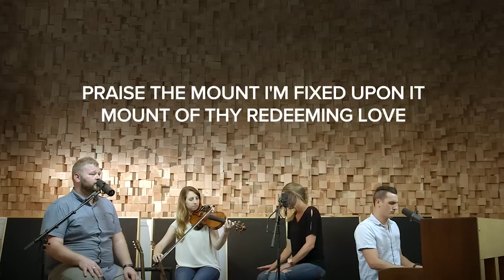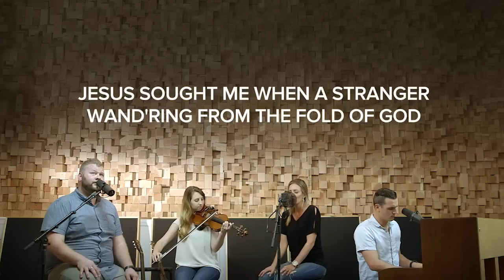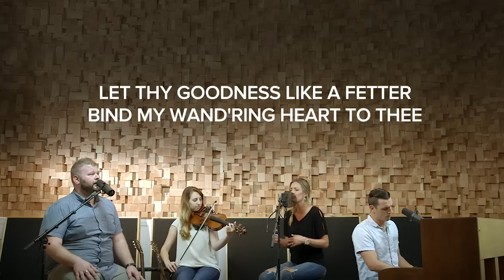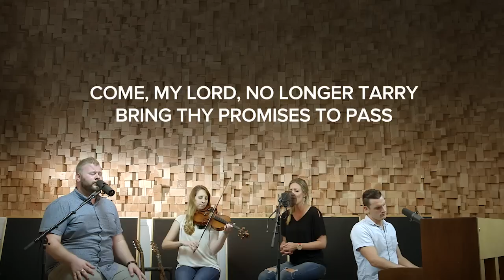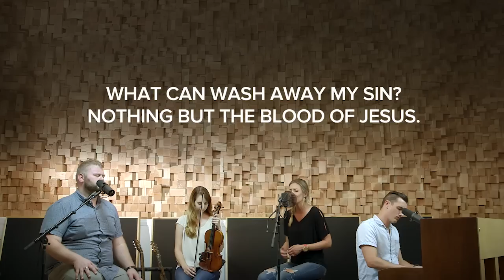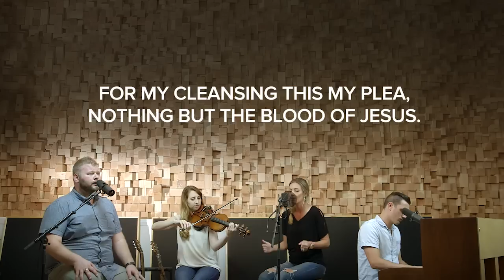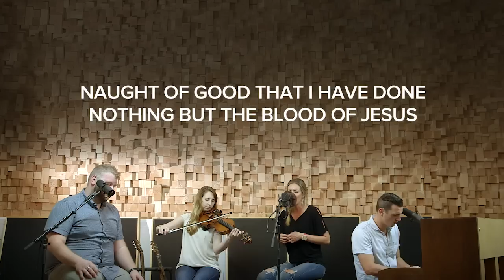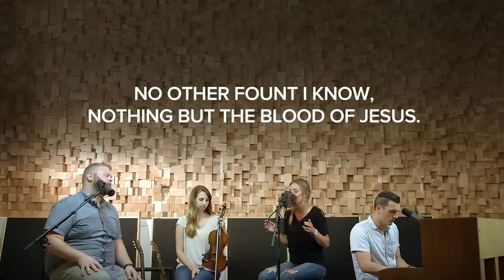"Come Thou Fount" and "Nothing But the Blood of Jesus"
We hope these videos help you incorporate singing into your group or family gatherings and stir your affections for Christ.

1. Come Thou Fount
2. Nothing But the Blood of Jesus